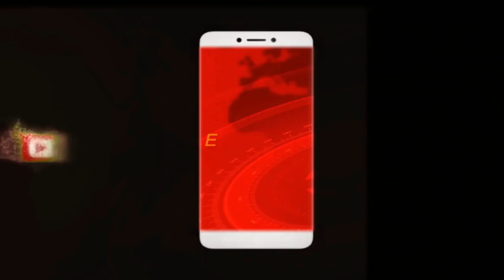CAA के विरोध में BJP नेता उस्मान पटेल का इस्तीफा, भाजपा को लेकर किया बडा खुलासा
इंदौर; भाजपा पार्षद और अल्पसंख्यक मोर्चा के पूर्व प्रदेश उपाध्यक्ष उस्मान पटेल ने शनिवार को पार्टी के सभी पदों से इस्तीफा दे दिया। पूर्व प्रधानमंत्री अटल बिहारी वाजपेयी से प्रेरित होकर 40 साल पहले भाजपा से जुड़े पटेल सरकार द्वारा लाए नागरिकता संसोधन बिल और एनसीआर से खफा थे।  Indore BJP Corporator Usman Patel has resigned from all posts in the bjp